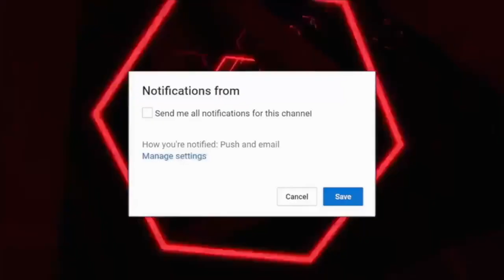NBA 2K20 MY TEAM l TOP MOMENTS OF THE WEEK 8! BEST NEW DIAMOND K.A.T AND JAREN JACKSON JR!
NEW CARDS OF THE WEEK HAS ARRIVED! WHAT ARE THE BEST CARDS YOU WANT TO SEE GAME PLAY ON?! ALSO RECEIVE 100 TOKENS FOR COMPLETING THE SET!